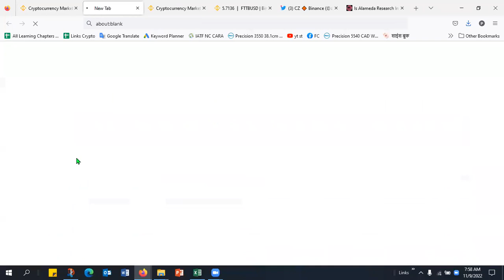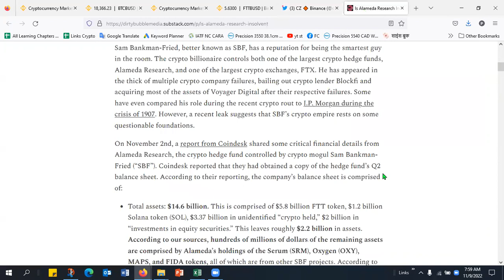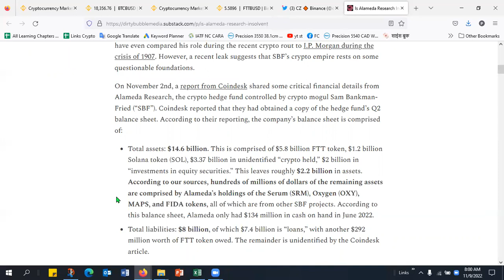Crypto Market Crash: क्रिप्टो बाजार क्यों गिर रहा है? जानिए कारण , Crypto Explained